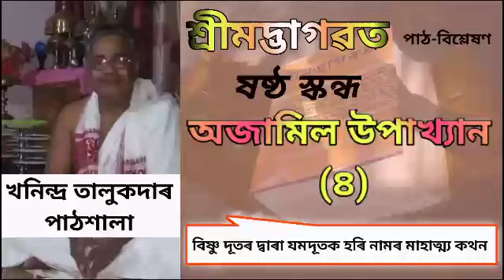ভাগৱত পাঠ-বিশ্লেষণ: অজামিল উপাখ্যান//৪// খনিন্দ্ৰ তালুকদাৰ, পাঠশালা// Khanindra Talukder, pathsala